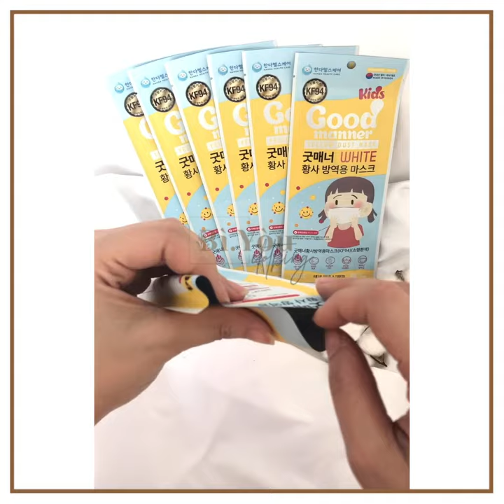[ANAK] Masker KF94 Good Manner Kids Original Mask Made in Korea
Kunjungi Toko Online kami Bi.You Clothing di Tokopedia dan Shopee